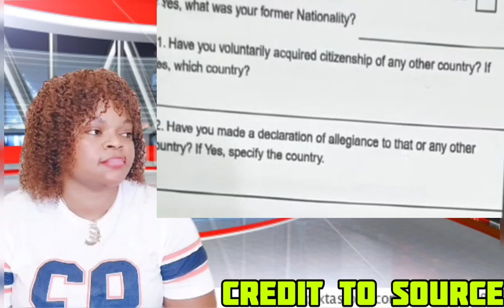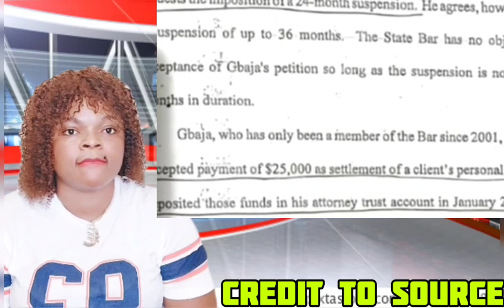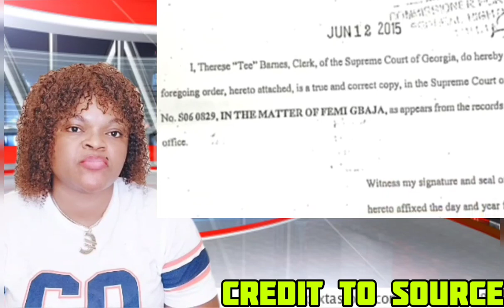BREAKING NEWS ~ SÈŔÌØUS TÈÑŚIØN SÈŔÌØÙŚLY HAPPENING LIVE PETER OBI D GAME CHANGER🔥 AS TINUBU XPOSE👇